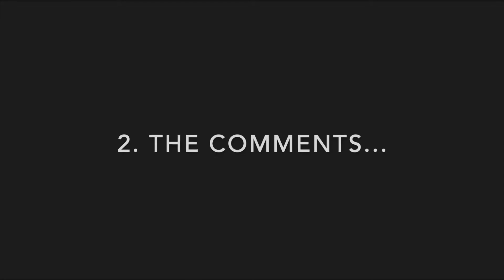WHAT IT'S LIKE HAVING MULTIPLE SCLEROSIS AT A YOUNG AGE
I wanted to film this video to talk about how I view having Multiple Sclerosis at a young age.